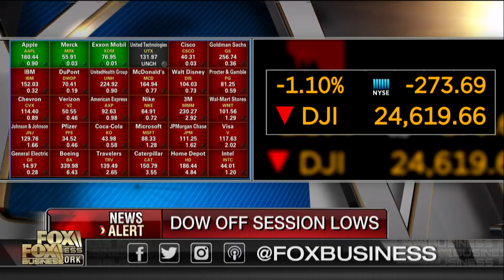Bitcoin: Dust, that's what I think these coins will be, Kaltbaum says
Kaltbaum Capital Management President Gary Kaltbaum on the outlook for stocks and bitcoin.